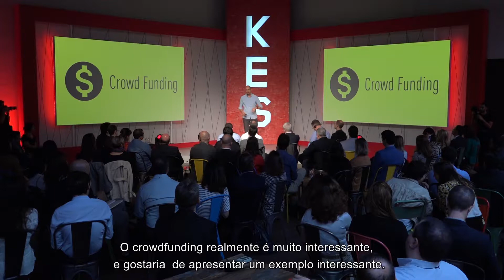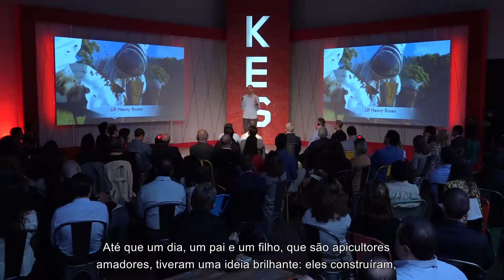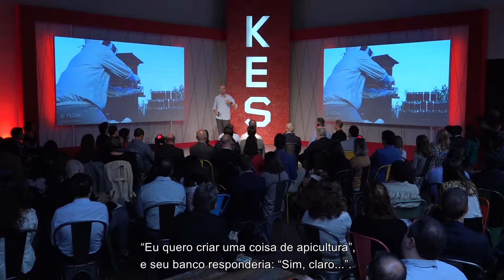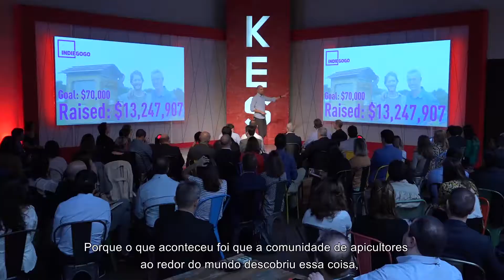Crowndfunding como solução exponencial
Pascal Finette, VP Startup Solutions na Singularity University e speaker do KES Exponential Thinking, fala sobre o pensamento exponencial e como ter melhores estratégias para o futuro. O evento aconteceu no dia 28/11/2017, na Casa Itaim.